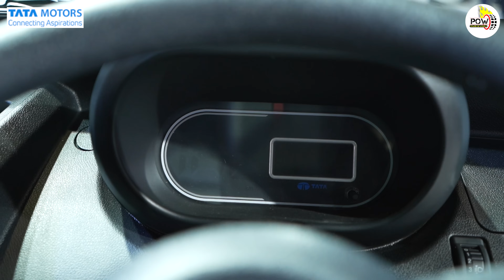अब CNG खत्म होने का डर नहीं सताएगा! Welcome कीजिए New Tata Ace BiFuel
New Tata Ace BieFuel को भारत मोबिलिटी 2024 में टाटा ने दिखाया। इस गाड़ी में अगर सीएनजी खत्म होती है तो ये पेट्रोल पर फर्राटा भरने लगेगी। इसका फायदा ये होगा कि कभी भी सामान पहुंचाने में सीएनजी बाधा नहीं बनेगी। क्या है इसमें खास जानने के लिए देखें हमारा ये वीडियो।
This is a paid collaboration with Tata motors(this is mandatory in all the videos).

Secondly you need to mention the following handles in your description.